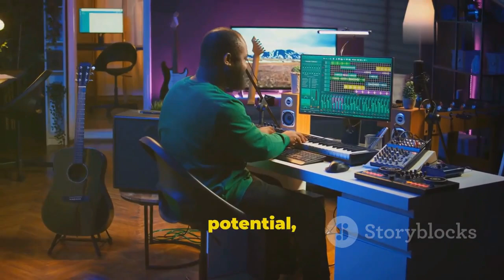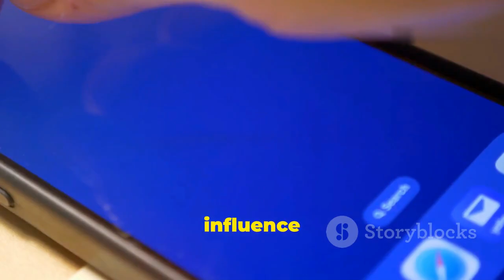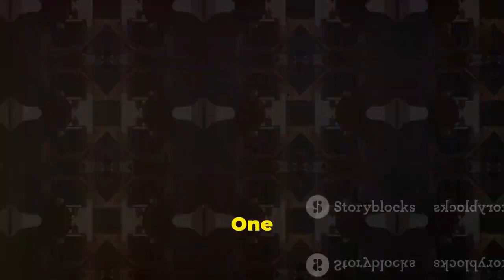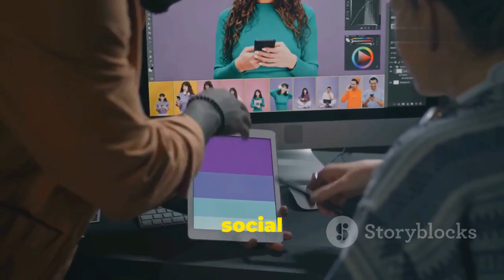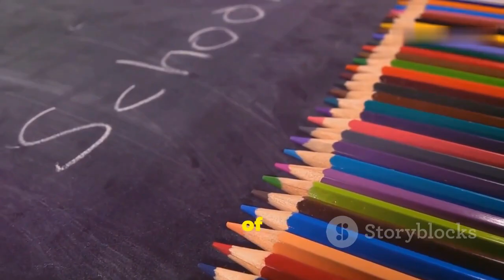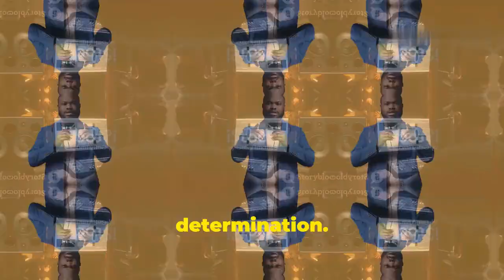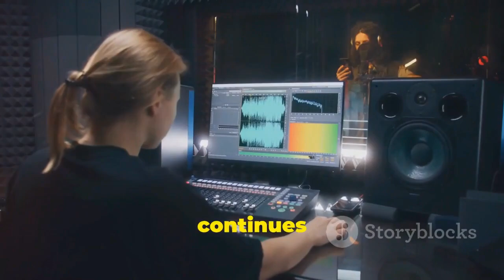Justin Bieber: From Pop Star to Business Mogul 🎤💼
From a small-town kid sharing videos on YouTube to becoming one of the world's biggest pop stars, Justin Bieber's journey is nothing short of extraordinary. This video explores his meteoric rise, starting with his discovery by Scooter Braun and the success of his debut single "One Time". Dive into the birth of the Beliebers, his global impact, and musical evolution through hits like "Baby". Discover his major brand partnerships, the launch of his clothing line Drew House, and his foray into acting with films like "Never Say Never". We'll also highlight Bieber's savvy investments in tech startups, real estate ventures, and his commendable philanthropic efforts. Join us to celebrate the multifaceted journey of Justin Bieber!

00:00:00 Bieber’s Meteorite Rise to Fame
00:01:43 Chart-topping Hits and Musical Achievements
00:02:36 Bieber’s World of Endorsements
00:03:27 The Genesis of Drew House
00:04:51 Bieber's Foray into Acting
00:06:08 Bieber as a Savvy Investor
00:06:48 Bieber’s Ventures in the Tech World
00:07:39 Bieber's Growing Property Portfolio
00:08:24 A Heart of Gold
00:09:15 A Legacy Beyond Music
00:10:00 The Future of the Bieber Brand